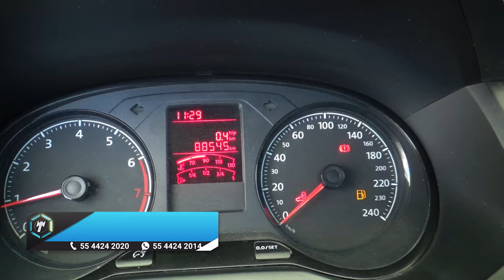Volkswagen / Saveiro / 2020 - 14199